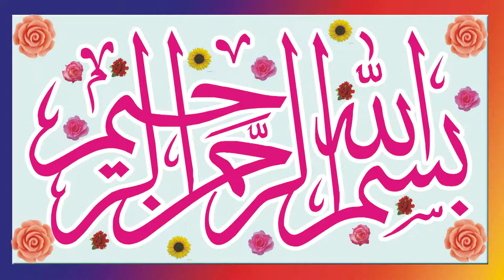NEW BAYAN MOLANA NASRULLAH AZIZ SAHIB |TOPIC| SHAN E MUSTFA (SLM) || YASEENISLAMIC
NEW BAYAN MOLANA  NASRULLAH AZIZ SAHIB |TOPIC| SHAN E MUSTFA (SLM) || YASEENISLAMIC WELCOME TO OUR CHANNEL MAZEED NEW VIDEOS KYLIAY HMARY CHANNEL KO SUBSCRIBE ZRUR KAREN JZAKALLAH KHIAR  HMARY CHANNEL PAR QARI BINYAMEEN ,QARI SOHAIB.QARIAHMED HASSAN SAJID.QARI ISMAIL ATIQE. SAYYAD TAYYAB UR RAHMAN SHAH ZAIDI AUR TMAM ULAMA E AHLY HADEES KI VIDEOS MOJOOD HAIN